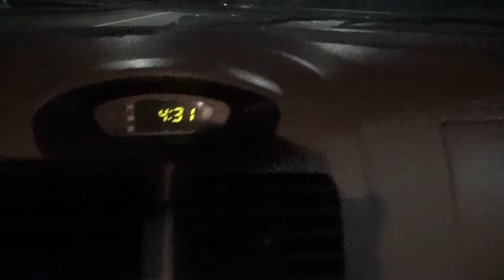Togetherness 2018 - vlog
A totally different vlog then you guys are used from me.
But different can be better sometimes...

Of course, there were many lectures and interesting talks.
But we only filmed the full show of the Togetherness party.
So that is what you see.

MOTORCYCLE:
Engine: RFVC radial valve, 589cc dual-carburetor dry sump
Suspension: Pro-LinkTM rear suspension
Brake: Disc front brake
Wheelbase: 1420mm (55.9 in.)
Dry weight: 134 kg (295.3 lb)
Seat height: 860mm (33.8 in.)
Front wheel travel: 229mm (9 in.)
Rear wheel travel: 203mm (8 in.)